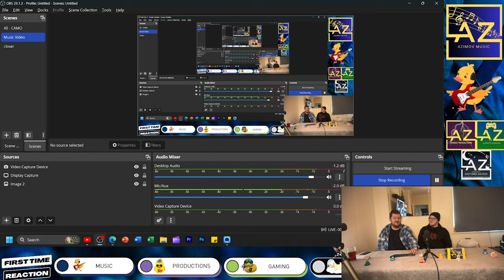FIRST TIME REACTION to Roundabout by YES ¦ Is This a New Rabbit Hole??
🎥 First Time Reaction to Roundabout by YES 🎵
with Guest Host: Tom

The Mic I use is a Shure MV7 with Tripod
or VideoMic NTG Premium
The Camera i use: GoPro with Media Mod and Tripod
Ring Light - NEEWER

The Camera I want
The Computer i need 🤣

Amazon Wish List

To Relax I Love reading a good book and get lost in its pages:
My Favourite book this year: The Wight Forest by C.Mavens

Timeline:
00:00 Introduction
00:10 Intro Speech
01:59 Song
14:55 Conclusion
16:37 Outro

About Me:
I have a Beautiful Baby Boy - 'Chester', which is the reason why I started this channel. as he grows up I want to teach him the beauty of Music and how it brings us all together.
I react to various genres and artists, aiming to discover hidden gems. Your suggestions are most welcome!

💬 Leave a comment to suggest songs or artists for future reactions.

As a Rocker, is there a band that I'm unlikely to have heard of? Or is there a song that's under the radar from a big band??
You're not into rock? - no problem give me a group from Hip/Hop, RnB, Rap , pop etc.
I love learning about new bands and different types of music.  I Cant wait to hear from you all.

Join me on this musical journey! Much love,
Michael Azimov 🎶